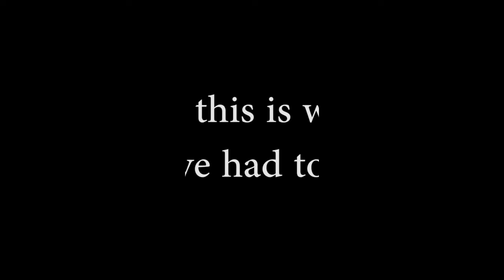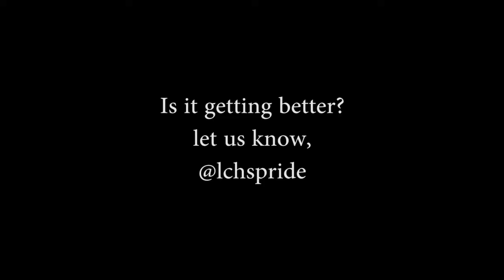The Daily Grind: Episode 07 - Suicide Trout